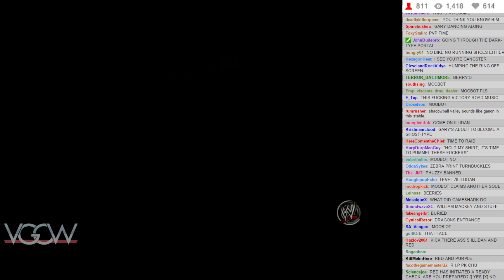VGCW EGX1 - 15: Tag Team Match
VGCW Staff - Gary Oak & Senator Armstrong VS. Shadow Ball Valley - Red & Illidan Stormrage